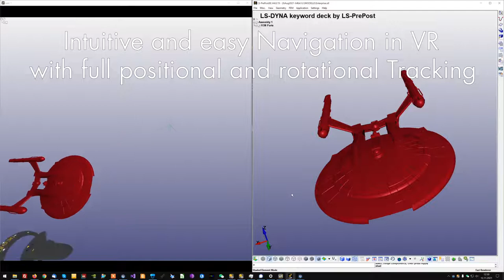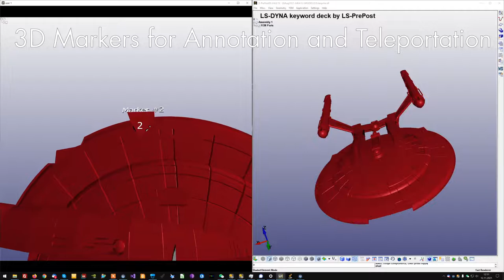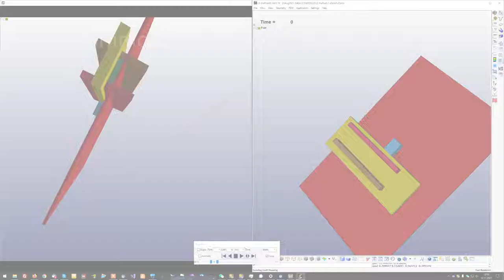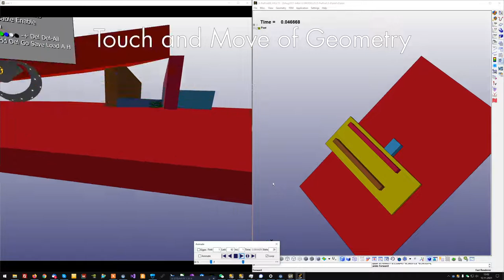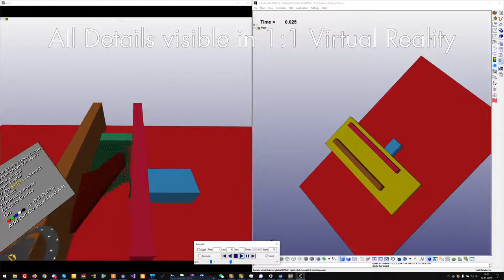LS PrePost in Virtual Reality for SteamVR with moreViz on HP Reverb, Oculus Rift/Quest, HTC and more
In this quick demo video we show how to bridge LS PrePosts Viewport into Virtual Reality. All you need is you Head Mounted Display (HMD) running with SteamVR - from there on moreViz has got you covered to see your existing LS PrePost library in breathtaking VR!

The most requested feature of our VR Bridge software for the past seven years of development is coming closer to reality, the new moreViz 1.18.21H2 version features the ability to in-VR touch and move geometries of selected applications.

In-VR Drawing:
Highlight parts and write in the 3D space of virtual reality, easily and intuitively. With the moreViz VR Bridge software your digital design are highlighted and presented in the most impressive way.

Collaboration:
The all new collaboration functionality of the moreViz software allows to interconnect VR sessions over LAN, VPN and Internet. And the best: only the host requires the real application. In case you didn't know: moreViz extracts data from e.g. Siemens NX, Tecnomatix Plant Simulation, Dassault Systems Catia,  LS PrePost and many more apps in realtime from the running session. This way data can be safely presented without the need to share confidential construction data.

moreViz bridges PTC Creo into your VR-glasses,
* Oculus Rift
* Oculus Quest 1/2
* HTC Vive Pro 1/2
* HTC Vive Focus 1/2/3
* HP Reverb G1/2
* Any Steam-VR compatible HMD
Additionally more3D's moreViz software support Powerwall, CAVE and DOME.

Here's the current certified app list:
NX
Solid Edge
Plant Simulation
Process Simlulate
JT2Go
Teamcenter Visualization
SAP Visual Enterprise
Catia / Delmia
Catia Composer
Catia Composer Player
Solid Works
Alias Design
ICEM Surf
IPS Cable Simulation
Ansys Mechanical
Ansys Ensight
Paraview 5.7
TecPlot
SimPack
Moldflow Communicator
Fledermaus
Qimera
Petrel
Acute3D Viewer
Meshlab
Sketchup
visTABLE
3DS Max
3D Tool
RoboDK
BIMcollab Zoom
Navisworks
PTC Creo
LS PrePost